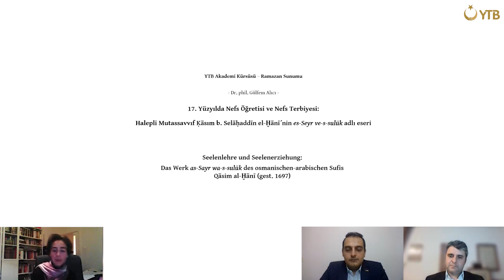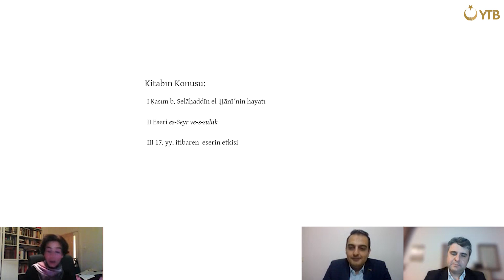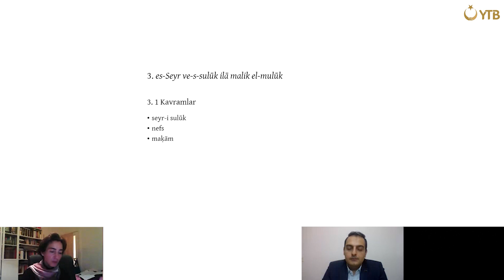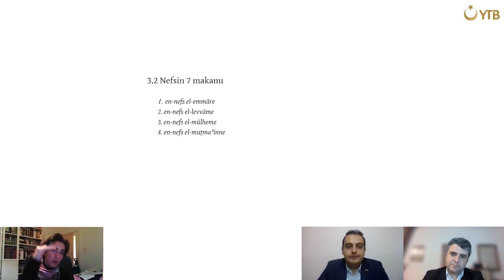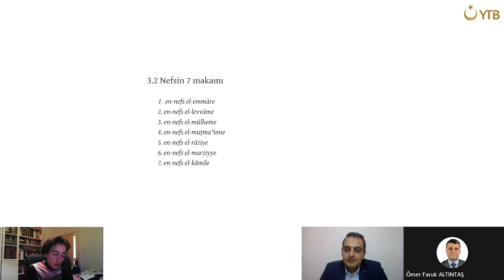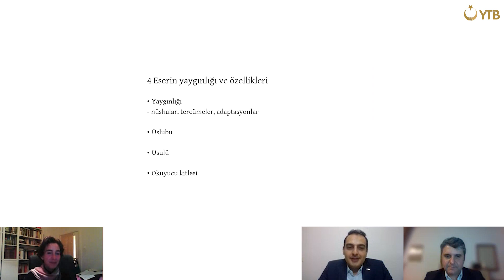Almanca Tasavvuf Araştırmaları ve Kasım b. Selahaddin el-Hânî - Dr. Gülfem Alıcı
• Almanca tasavvuf araştırmalarının tarihi nedir?
• Tasavvuf çalışmaları ile öne çıkan Alman araştırmacılar kimlerdir?
• Tasavvuf terminolojisinin Almanca karşılıkları nedir?
• Kasım b. Selahaddin el-Hânî'nin tasavvuf anlayışı nedir?

“Almanca Tasavvuf Araştırmaları ve Kasım b. Selahaddin el-Hânî” konusunu Dr. Gülfem Alıcı'dan dinleyelim.

Haberleşme Kanallarımız